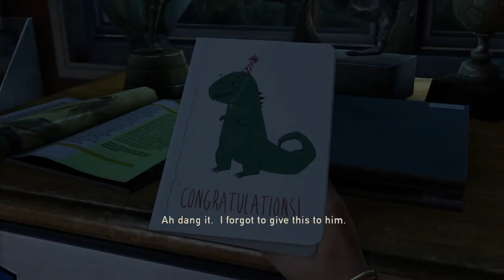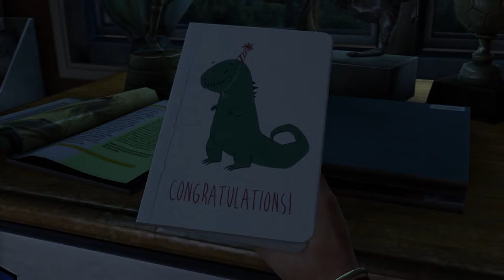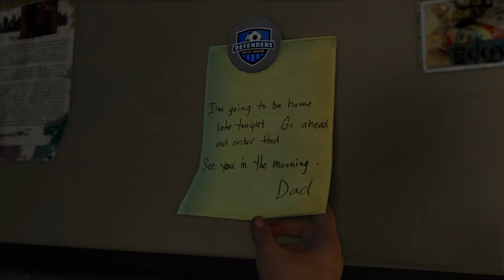HUNTING ROBERT| The Last Of Us Part 1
The last of us part 2 is almost here!! Decided to make a walkthrough on the first game.
The Last of Us is a 2013 action-adventure game developed by Naughty Dog and published by Sony Computer Entertainment. Joel, a smuggler tasked with escorting a teenage girl, Ellie, across a post-apocalyptic United States. The Last of Us is played from a third-person perspective.